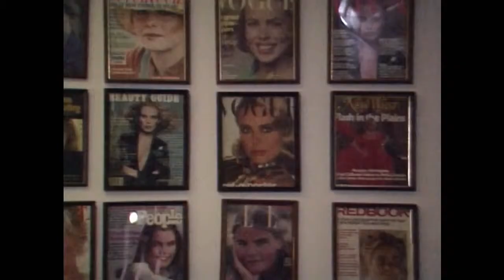Running From Crazy - Trailer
"Running from Crazy", a new submission to ÉCU 2014 is a documentary examining the personal journey of model and actress Mariel Hemingway, the granddaughter of Ernest Hemingway, as she strives for a greater understanding of her family history of suicide and mental illness.

"Running from Crazy", qui vient d'être soumis à ÉCU 2014, est un documentaire sur le parcours de Mariel Hemingway, mannequin, actrice et petite-fille d'Ernest Hemingway. Elle essaye de faire mieux comprendre les suicides et les maladies mentales qui ont marqué l'histoire familiale.